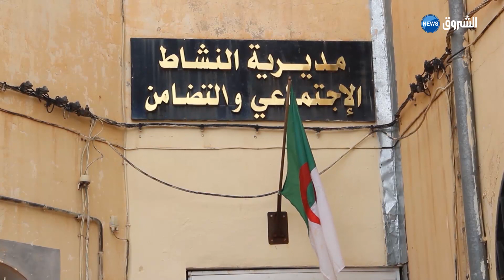تيسمسيلت| ثمانية أفراد عائلة واحدة من ذوي الإحتياجات الخاصة يعيشون البؤس والحرمان